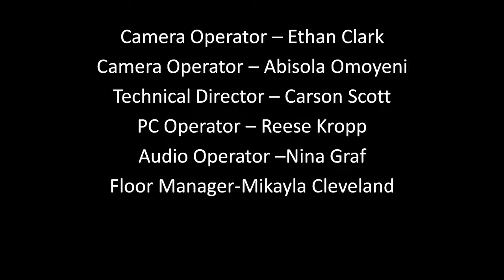PTV News -- February 6, 2018 (BASKETBALL TRIVIA)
PTV News from February 6, 2018